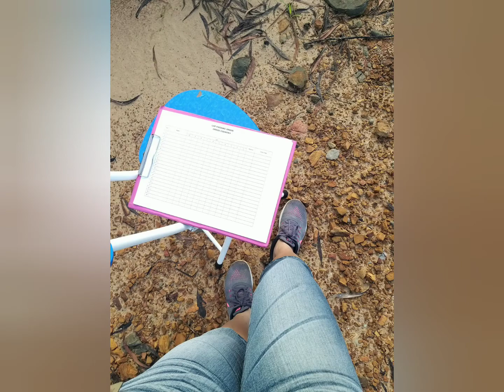Daily Vlog - Mini MTB Time Trial (25.7.2020)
As a sport lover (Cycling) we trying to develop our rider from young. After lockdown this is our 1st gathering to monitor their performance.

Coach Natahsya Soon & Nicklos Minol,
SCA Simon Yap & Brittney (Me)
Parent's and Athlete's
Majlis Sukan Negeri Sabah

for everyone involvement to make this program successful.